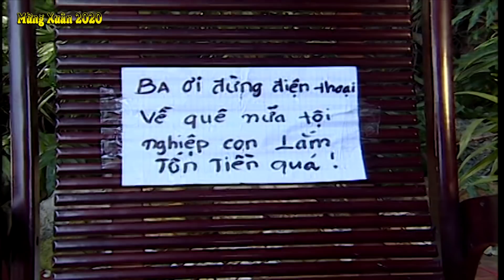Hoài Linh - Chí Tài - Cát Phượng khiến khán giả Cười Bể Bụng - Hài Kịch Kinh Điển